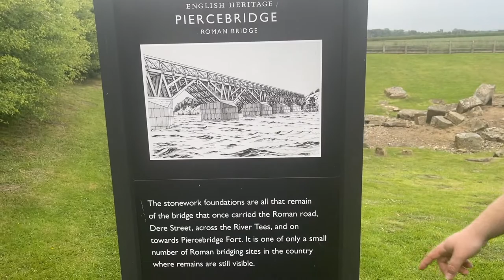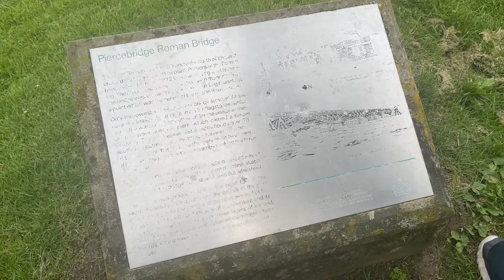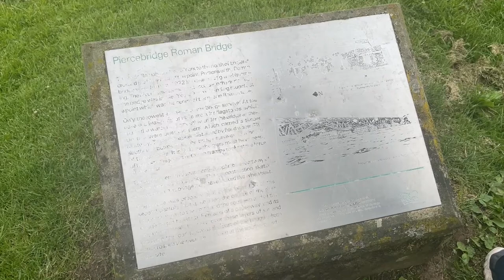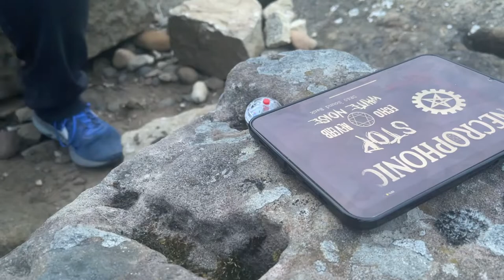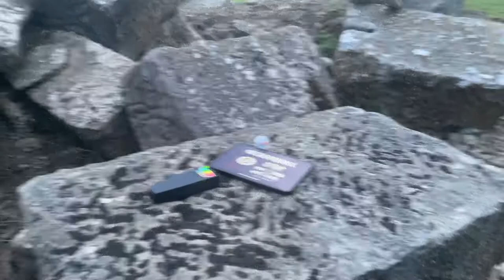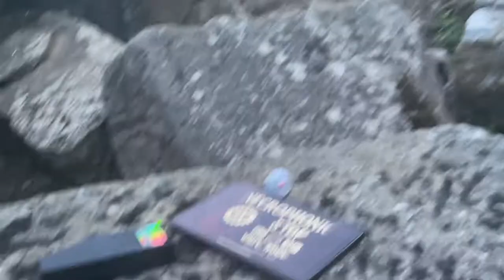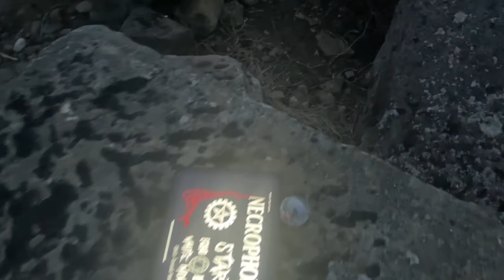Piercebridge Roman Bridge Spirit box (INSANE INVESTIGATION)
We decided to investigate the remains of the Roman Bridge at Piercebridge. Whilst we didn't think it was haunted, we still decided to try and see if anything came through on the spirit box. We quickly realised this was probably the most insane investigation we have ever made!